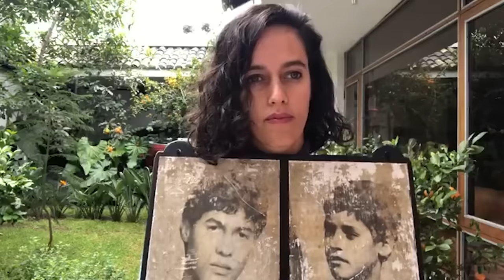Indígena - Pueblo ft. Gianny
Agradecimientos:

Mix: Bernardo Freire

Casiel Averlau Guayasamín
Roddy Pincay
Ricardo Reyes
Alejandra Reyes
Cristian Parra
Solange Criollo
Joselyne Figueroa
Juan Francisco Cumbal
Musap Yankur
Diego Haro
Bryan Escobar
Carla Chamorro
Emerson Aldas
Jorge Correa
Alexis Castelo
Patricio Muñoz
Andrés Gavilanes
Camilo Arrieta
Diego Miño
Ximena Colibrí
Jhow Reii
Joel Colimba
Chritian Pino
Jhon toscano
Maryury Mendoza
Fátima Travez
Damián López
Jhonatan Casco
César Pérez
Dianita La baby Maldonado
Oscar Caisedo
Mariana Velasco
Jonathan Corte
Xavier López
Mario Espín
Leonardo Sinailín
Paul Andrés Yungán
Andrés Vivar
Miguel Ángel Agila Cuenca
André Sabando
Katherine Alvear
Pato Bustamante
Anthony Simbaña
Melissa Benalcazar
Freddy Horlando
Diego Xavier Cadena
Kevin Rojas
Tirzo Castro
Daniel Faz
Jordan Macías
Marcelo Bogarsukoff
Anthony Revelo
Danilo Medina
Juan Se. Jaramillo
Kevin Buitron
Estefano Chicaiza
Dave Lafebre
Fabricio Alvarado
Satlin Toapanta
Mishell Alarcón
Fernando Ibadango
Jean Pierre Jaramillo
Jefferson El Luis Miguel Correa
Lizbeth Churuchumbi
Josue Cóndor
Nicole Sevillano
Erickson
Lider Medranda
Cindy Miranda
Dennise Montalvo
Do Blanco
Iana
Betto Katzav
Alexis Zapata
Doménica Mogollón
Samatha Cárdenas
Esteban Acosta
Israel Álvarez
Rosario Espinoza
Gianni Medina
Mishell Bolaños
Dayron Espinoza
Fernanda Restrepo
Isaac Sandoval
Brando Toca
Manuel Cacuango
Diana Cisneros
Gabriela Castillo
Alex Fernandez
Jamileth Palta
Freddy Villalva
Andrés Gao
Santiago Silva
Kevin Beltrán
Eve
Santiago Puetate
Keneth Poma
Yesbeli Castro
Oscar Lascano
Alex
Francisco Barahona
Karla Rubio
Sebas Vargas
Bruno Román
Familia Espín
Daniel Villamagua
Joanse Redrovan
Jossue Silva
Miguel Fiallos
Joel Torres
Cristopher Escaleras
Josue Piedra
David Chumaña
Tutto
Carolina Zamora
Ricky
Andi Barren
Rolo
Kevin Herrera
Alejandro Pazmiño
Tavo e Hijo
Angie
Letty
Rebeca Estrada
Marquitos
Tío Carlos
Elián Rivera
Daniel Mateus
Alexander Luzuriaga
Teiner
Sebastián Enriquez
Critian Ayala
Aracelii Páez
Santi Dj
Damián Sánchez
Mateo Ases
Marco Mallamas
Charles Valarezo
Freddy Bermejoo
Jessica Tipán
Juan Díaz
Evelyn Asmal
Herrera Jr
Lucía Alcocer
Carlos Moreta
Pamela Yunga
Willy Iza
Nomí Chiluiza
Monse Melendres
Esther Ojeda
Monse Criollo
Dani Morales
Bryan Escobar
Laly Mendoza
Vivi Farinango
Carlos Moreta
Giander Salazar
Silvi Santacruz
Fabricio Porras
Joel Colimba
Salua Esperanza
Patricio Bustamante
Santiago Puetate
Carolina zamora
Francis Monobando
Jaziz Rosales
Diego Cadena
Anahí Ortiz
Mariana Velasco
Sofía Carrillo
María José Ballesteros
Israel Herrera
Calíope
Pekinés Cafesito, al cerdito y ovejas
MaríaRené&Daniel